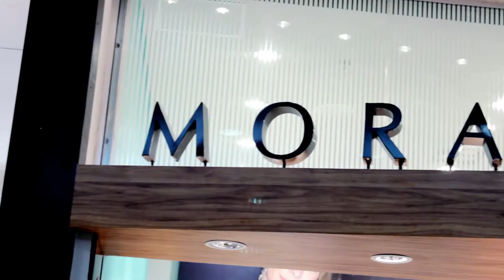Reinauguração da Morana - Taguatinga Shopping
Confira os melhores momentos do coquetel de reinauguração da loja Morana aqui no Taguatinga Shopping.